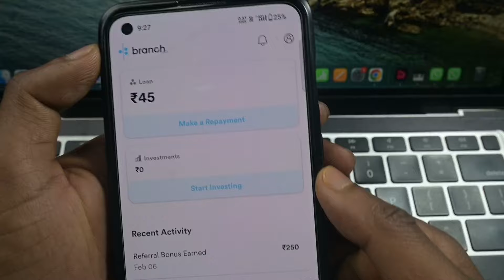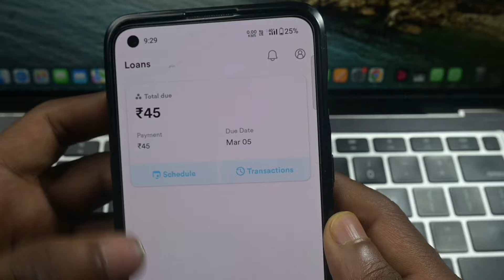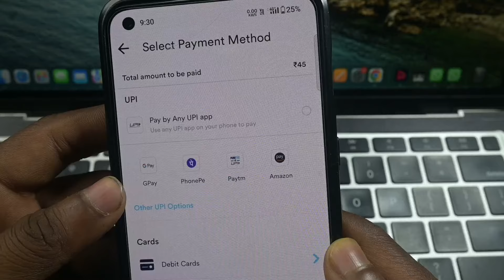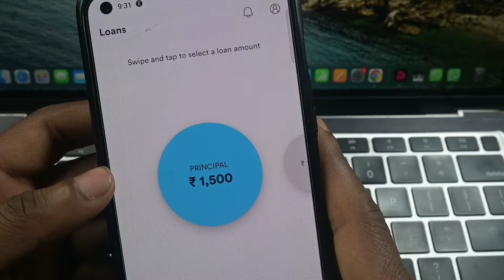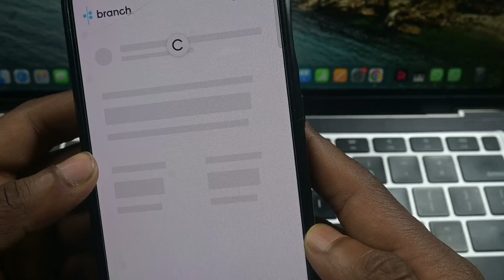Branch App Se Loan Repayment Kaise Kare | How To Repayment Loan In Branch App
Hello Dosto Aaj Ke Is Video Me Batane Wale Hai Ki Aap Branch App Se Loan Repayment Kaise Karenge To Aaj Ke Is Video Me Batane Wale Hai To Aap Is Video Ko End Tak Jarur Dekhe Thanku So Much Guys

Cover Topic :-
branch loan repayment kaise kare
branch loan repayment
branch loan app repayment
branch loan app repayment kaise kare
branch loan repayment tamil
branch loan
branch loan app
branch personal loan app kaisa hai
branch personal loan kaise le
how to repayment branch loan
branch personal loan
branch app se kaise loan le
branch loan app review
branch app mein loan repayment kaise kare